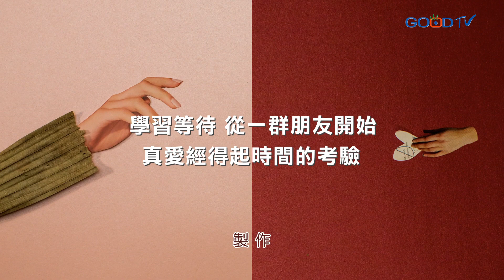愛與迷戀有何不同？－晏信中 情竇初開要知道！｜愛我們的家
自從隔壁班的女生對我笑了之後，每天最重要的事情，就是走到隔壁班的走廊看看她。她笑的樣子，撥頭髮的樣子，說話的樣子，整天都在我的腦海裡迴旋。這就是愛嗎？愛就是想每天看到她嗎？如果不是，我為什麼會一直想她呢？可是，如果我愛她，我應該怎麼做呢？這種感覺，讓我真的分不清楚，到底什麼愛，什麼是老師說的迷戀？來聽晏信中牧師怎麼說...